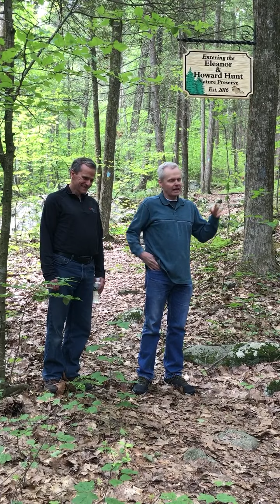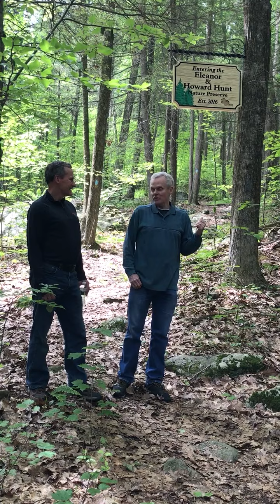Hunt Preserve Dedication June 3 2016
Brian and Mark Hunt discuss the history of the Eleanor and Howard Hunt Nature Preserve in New Milford Connecticut.  This land was donated to the Weantinoge Heritage Land Trust in 2016.  The Hunt Preserve consists of 107 acres of forested land along Route 7 in New Milford adjacent to the Tory's Cave Preserve, which is also owned by the Weantinoge Trust.